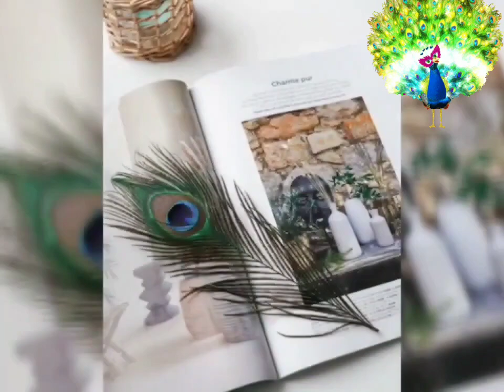घर में धन नहीं टिकता तो इस दिशा में रख दें 2 मोर पंख घर की दरिद्रता दूर हो जाएगी | Vastu tips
मोरपंख morpankh peacockfether घर में ऐसे रख देना 2 मोर पंख घर पैसों से भरा रहेगा । vastu Shastra | Vastu tips Mor pankh
Vastu Shastra बस एक मोरपंख चमका सकता है आपकी किस्मत, 🤫जानें कैसे |Krishna Vani |Krishna updesh
Vastu Shastra बस एक मोरपंख चमका सकता है आपकी किस्मत, जानें कैसे
vastutips vedic_Astrology BestAstrologer kundali hanumanji | Vastu Shastra, Chanakya Neeti Motivational | Chanakya Niti full in hindi | Motivational Video